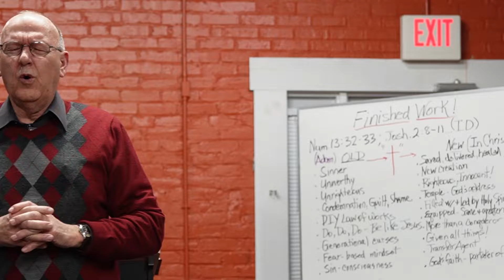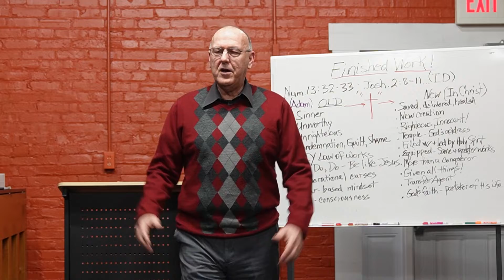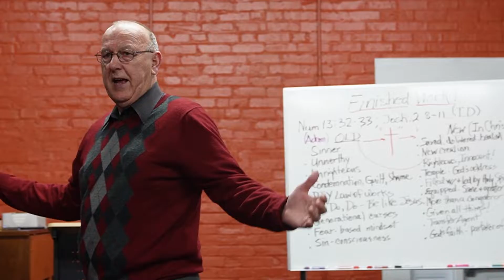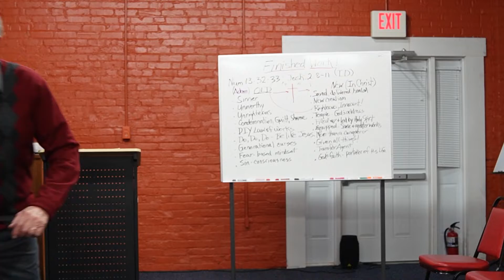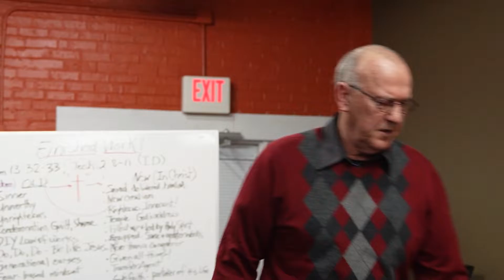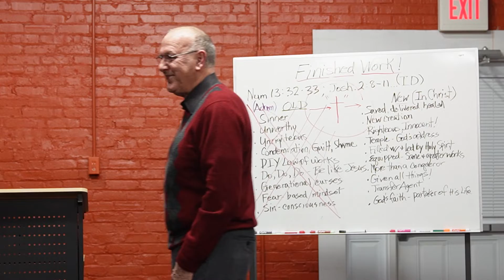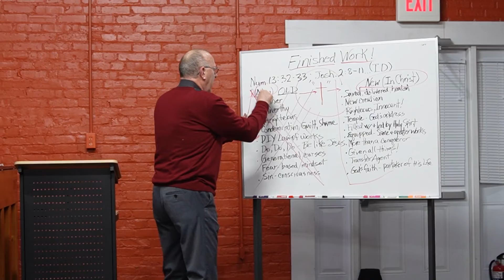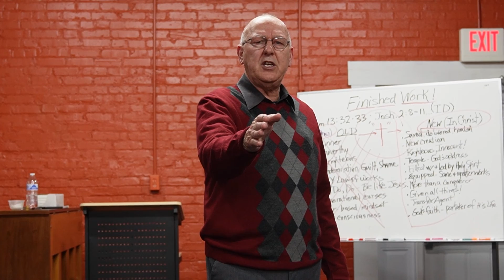Bible Study,12-20-2021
Training for Reigning, "The Finished Work of Jesus Christ," with Wade and Connie Hunter-Urban.